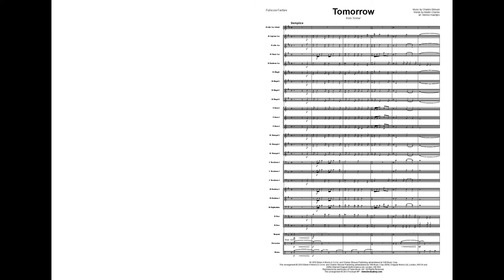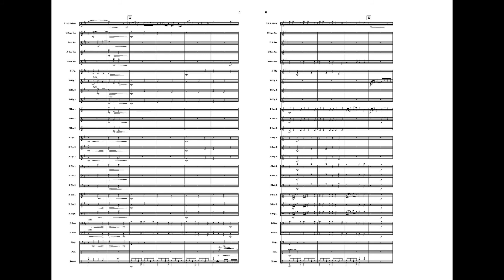Ferskaat MP: Tomorrow - arr. Menno Haantjes, grade 2,5 - Solo: Alto Saxophone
Solo voor Alt Saxofoon.

‘Tomorrow’: een optimistische kijk op het leven. Kijk vooruit, morgen zal het beter zijn!